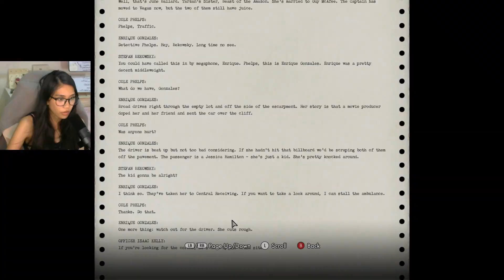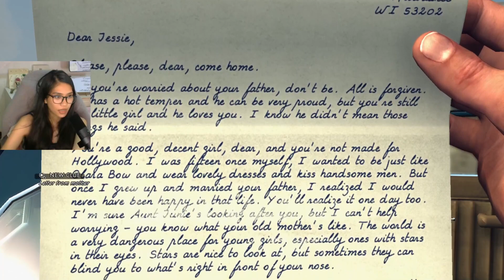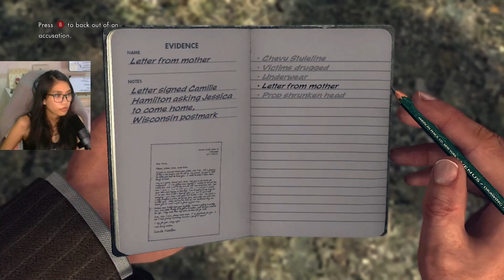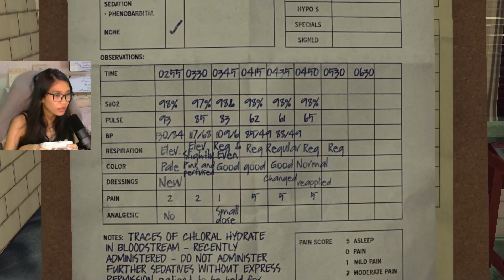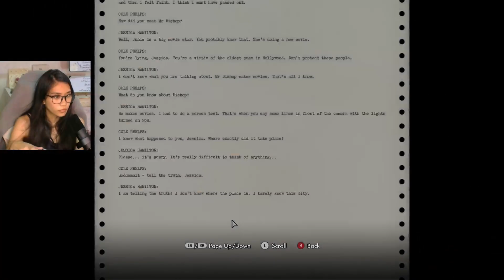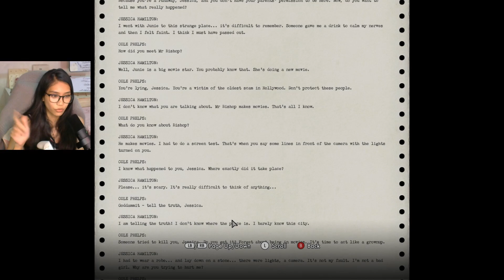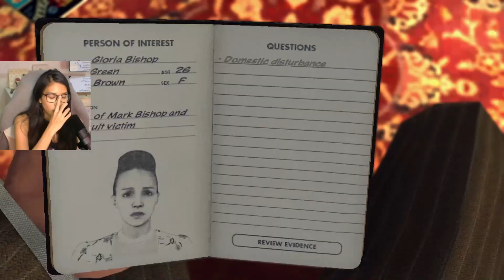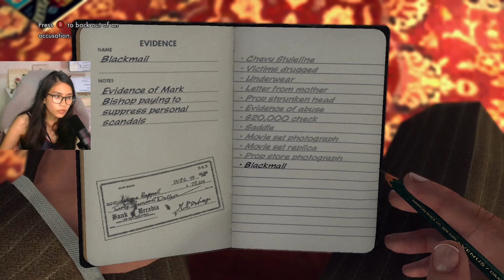THEY DID WHAT TO HER??? | L.A. Noire #8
I wish I could use my own words for the interrogation part LOL

You can also support Maw through here!

L.A. NOIRE
ROCKSTAR GAMES